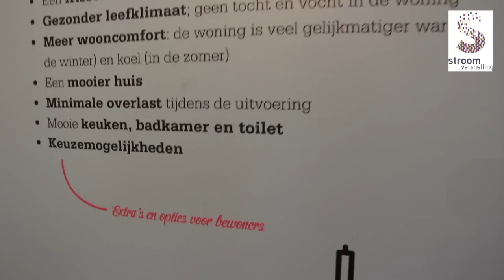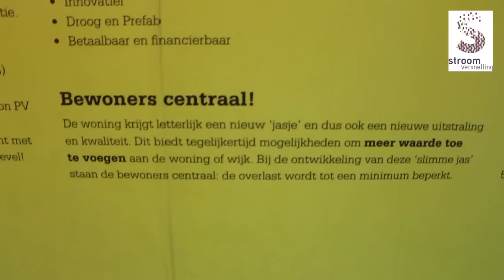De Stroomversnelling Arnhem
Portaal en Dura Vermeer doen mee aan de Stroomversnelling en experimenteren met het energieneutraal (Nul op de energiemeter) maken van bestaande woningen. Dat doen zij in de wijk Presikhaaf in Arnhem.

Filmproductie Ids Breeuwsma, Portaal Arnhem